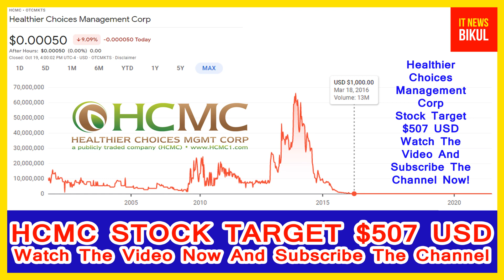HCMC Stock-Healthier Choices Management Corp Stock Breaking News Today | HCMC Stock Price Prediction